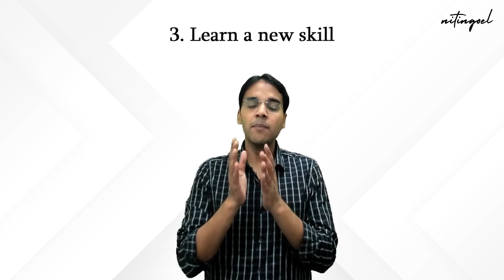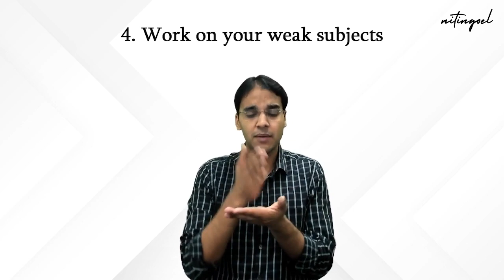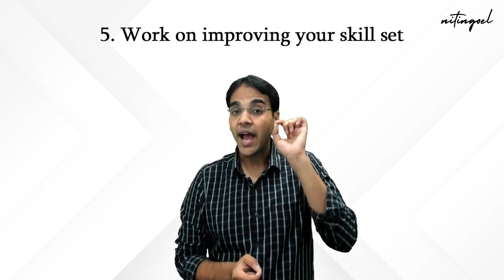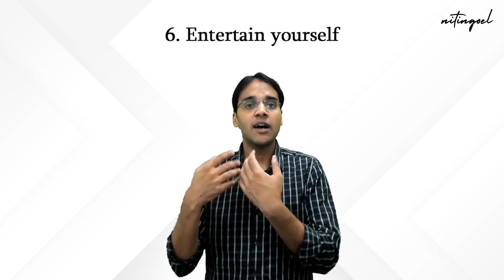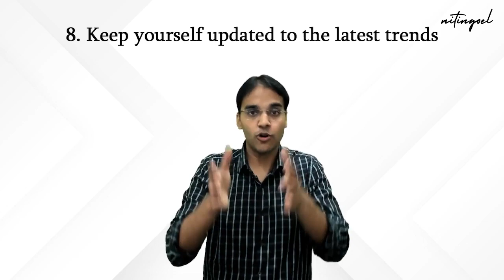What to do after CA Exams? | CA Nitin Goel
Exams are finally over! & It is very important to judiciously utilise the extra time you have.
The key is not spending time but in investing it!
Listen to the video & learn how to invest your free time into something important.

For lectures related query and more updates, check out the links given below :